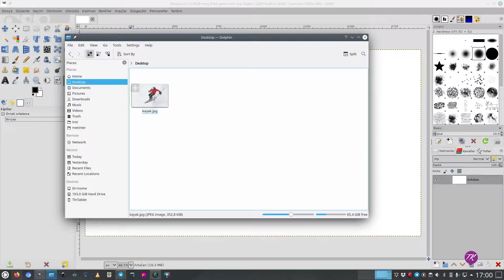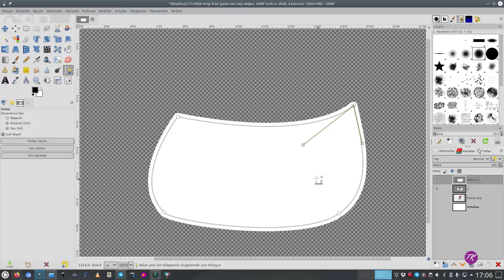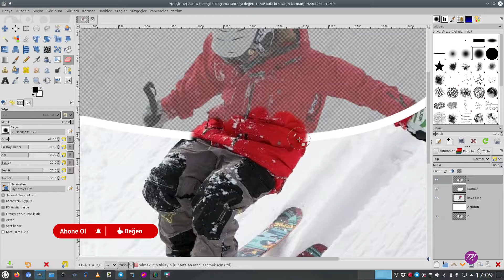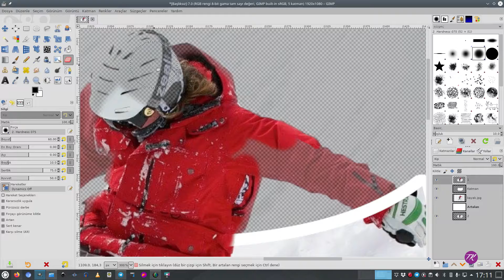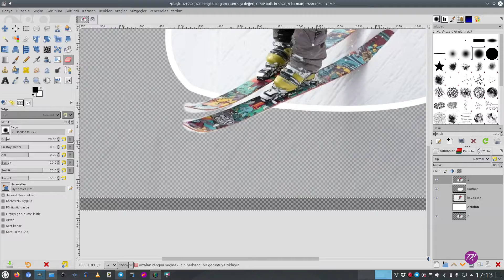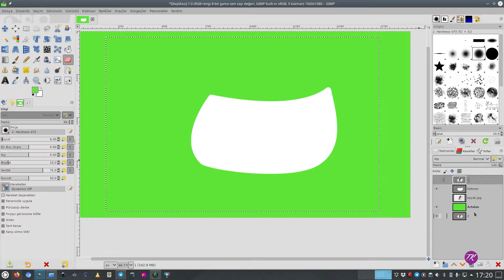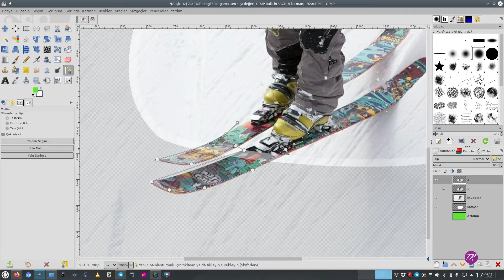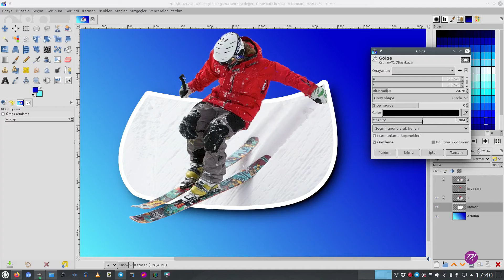Fotoğrafta dışa taşan görünümü nasıl yapabilirsiniz?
Fotoğrafın bir bölümünde dışa taşan bir görünümü yapabileceğiniz iki farklı yöntemden söz ediyorum.